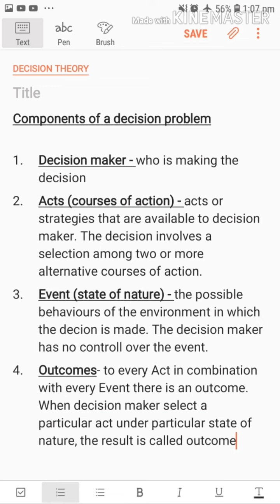Components of a decision problem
Theory only